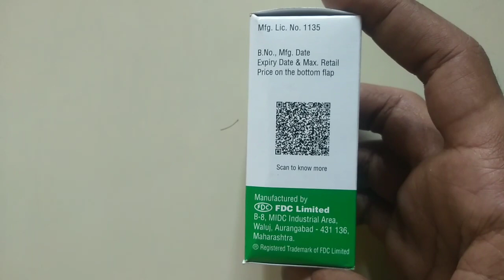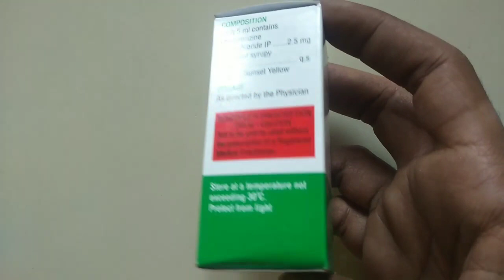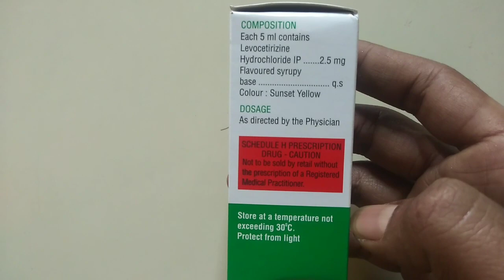1 al syrup uses | price | composition | dose | side effects | precautions | in hindi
This video is all about 1-al syrup, its uses, side effects, ingredients, price, dose, precautions and how to take, full detail in Hindi